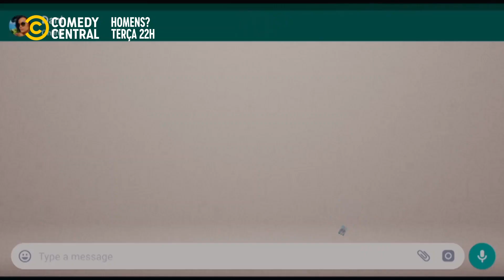As NUDES do Alexandre | Homens No Comedy Central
HomensNoComedyCentral Centrada nos dilemas de quatro amigos na casa dos 30 anos, "Homens?" a melhor série cômica brasileira lançada no ano passado está de volta. E continua fazendo rir, mesmo abordando temas espinhosos como o aborto, as drogas e o desemprego. Criada e estrelada por Fábio Porchat.

Encontre todos os videos dos seus programas favoritos, clips inéditos e muito mais! (“muito mais” quer dizer que a gente não sabe o que mais tem aqui).